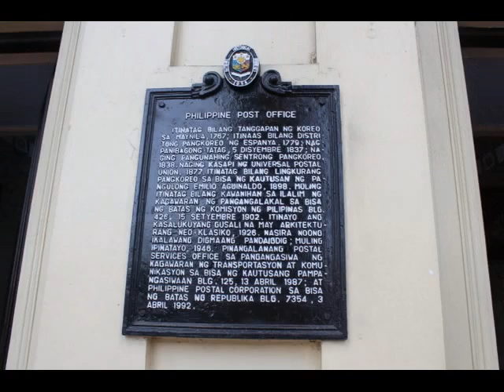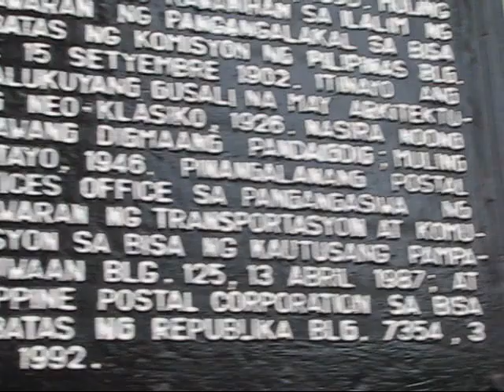Post Office Building - Magnum Opus in Manila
The main Philippine Post Office Building in Liwasang Bonifacio (Plaza Bonifacio) in Manila is acknowledged as the magnum opus of one of its architects, Juan M. Arellano who also designed the building with Tomas Mapua along neoclassical style.